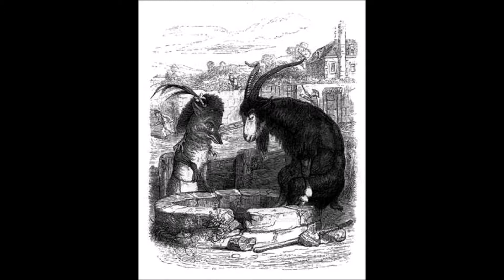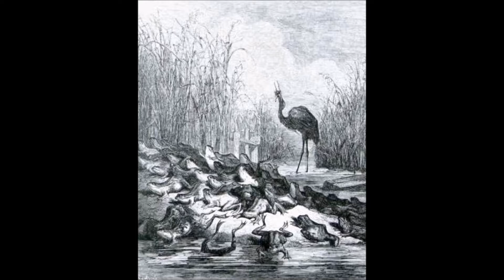Fabrice LUCHINI fables mises en musique #9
Extraits des 18 fables de LA FONTAINE
choisies et interprètées par
Fabrice LUCHINI
Poèmes symphoniques
Fabrice COCORULLO